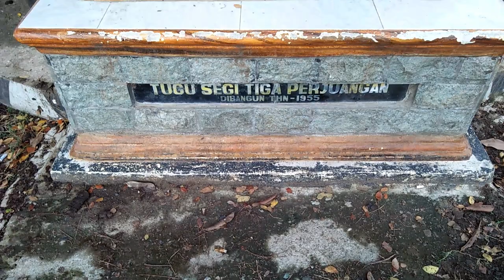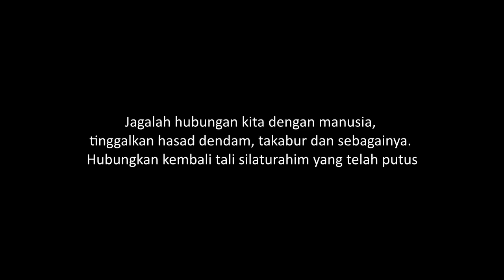FILM BUOL Siritanami GENG LEPUT